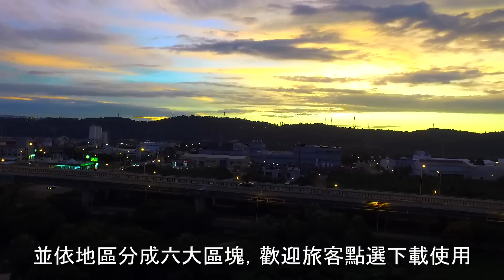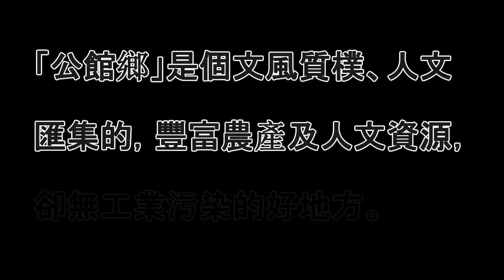苗栗公館黃金小鎮